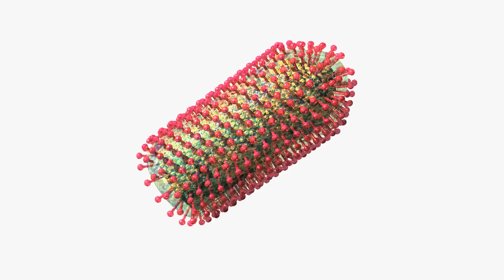Rabies virus particle, animation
: Rabies virus particle, animation. Rabies virus primarily infects animals but can be transmitted to humans through a break in the skin. It spreads slowly through the peripheral nervous system to the brain, where it causes inflammation resulting in fever and delirium. Infection in humans can be fatal, though modern vaccines are effective if taken within the incubation period of the virus.